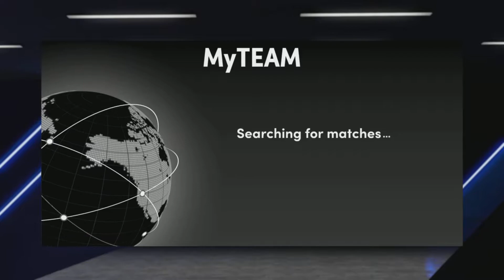Best funny moments (part 3)